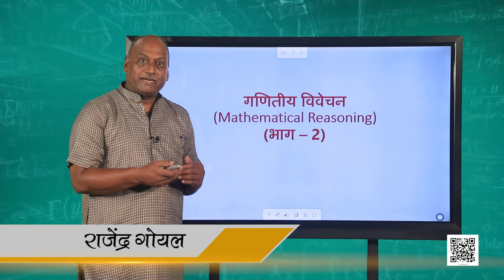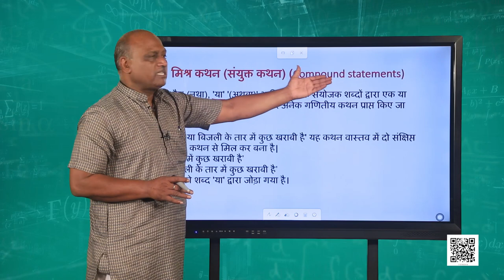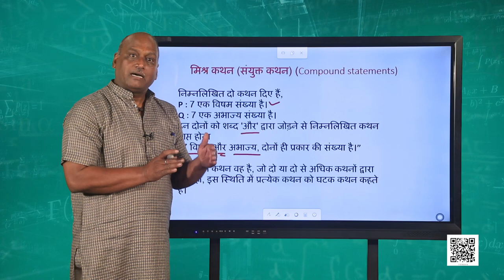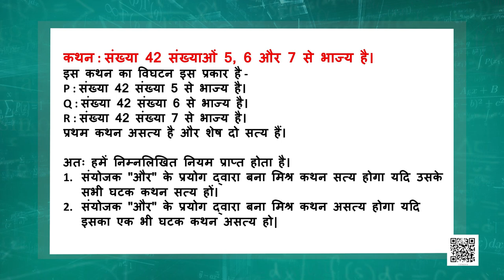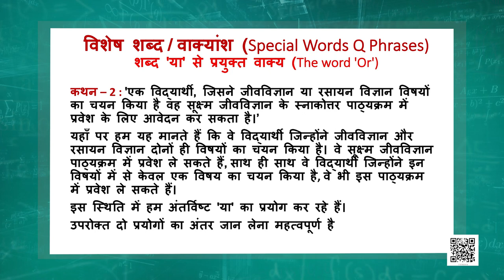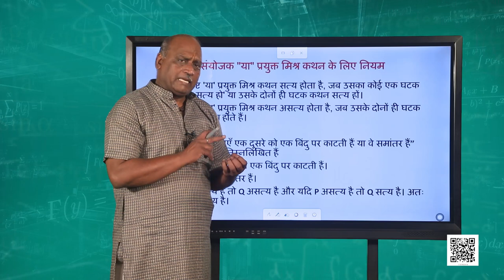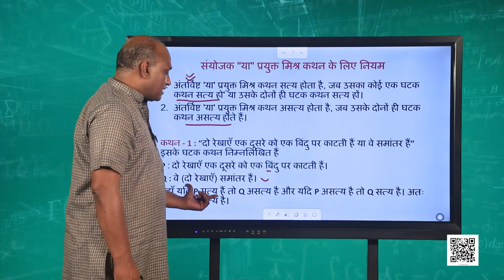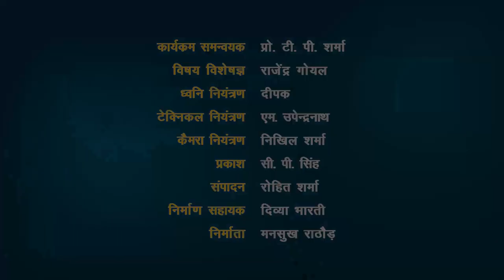कक्षा 11. गणित: पाठ 14. गणितीय विवेचन (भाग 2)